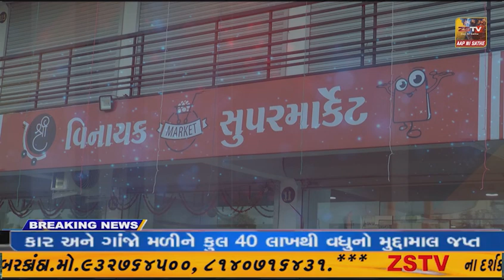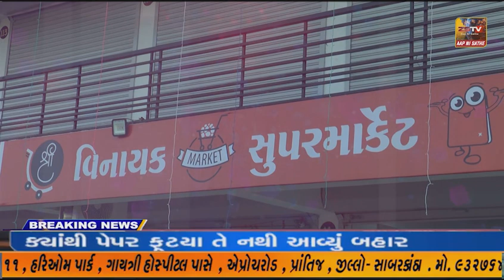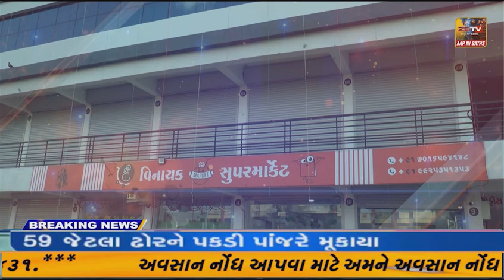પ્રાંતિજ/તલોદ શહેર તથા તાલુકાની સંગઠન મીટિંગ મળી.